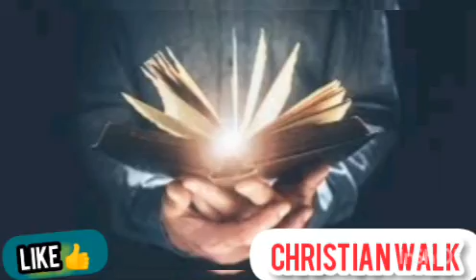HOW TO CONTACT REVIVAL FIRE BY APOSTLE MIKE OROKPO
GOD BLESS YOU BRETHREN IN THIS VIDEO WE WILL BE LOOKING AT HOW TO CONTACT THE REVIVAL FIRE, LISTEN AS GOD WILL SPEAK TO US THROUGH HIS SERVANT APOSTLE MIKE OROKPO.